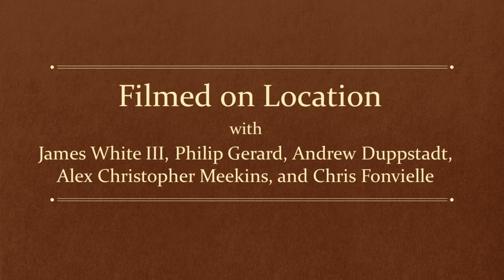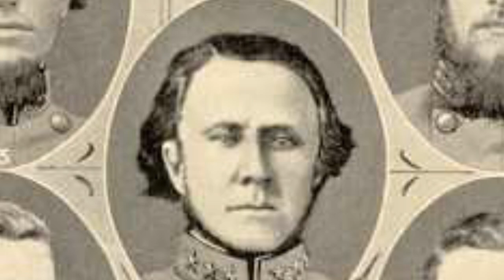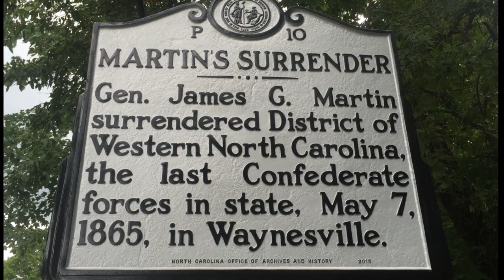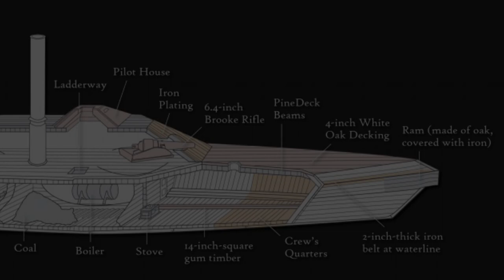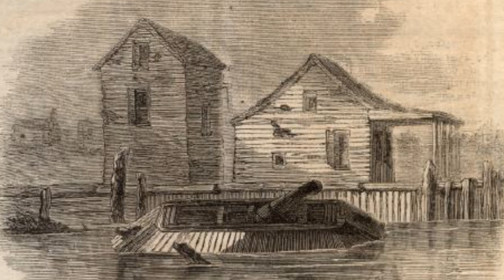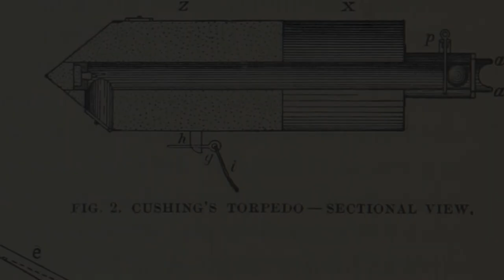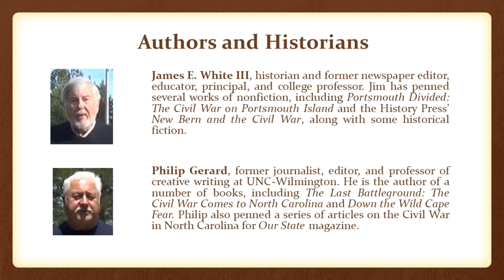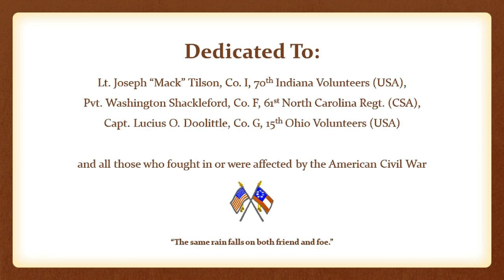The Civil War in North Carolina: Taking the Offensive, 1864 (Full Video)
Complete version of the Raleigh Civil War Roundtable's documentary film on 1864 events in North Carolina.

One film in a series. Originally released on BluRay in 2023 to generate donations for preservation efforts.

Filmed on location at a variety of sites around North Carolina. Includes re-enactment footage from the 150th anniversary events. Features historians and authors James E. White III, Philip Gerard, Alex Christopher Meekins, Andrew Duppstadt, and Chris Fonvielle.

Narration by S.N. Burkholder. Music by the Liberty Hall Drum & Fife Corps. Detailed credits at end of video.